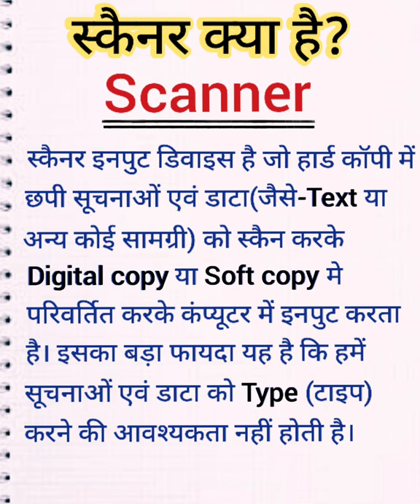what is sacanner in hindi। स्कैनर क्या है?। basic computer knowledge।।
Dosto Is Video Me Maine Aapko Scanner Ke baare me Jankaari Dene ki poori koshish ki Hai Ummeed Hai Aapko Ye Video Pasand Aayegi.